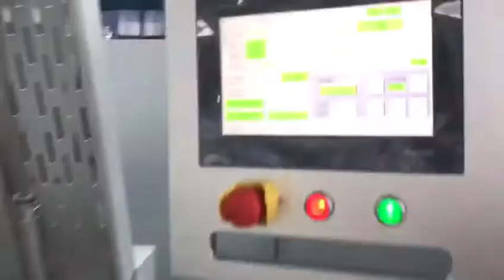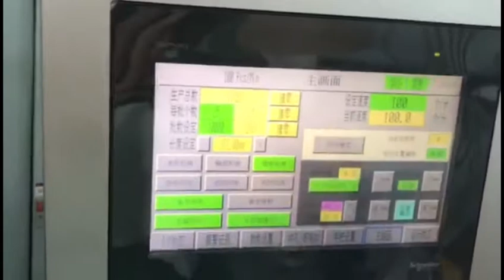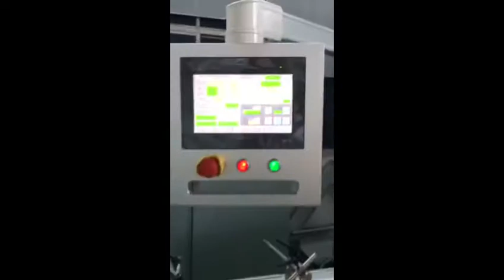330T Paper Bag Making Machine with Handle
2021 New Design! New Fashion